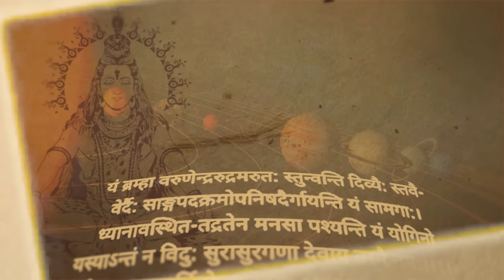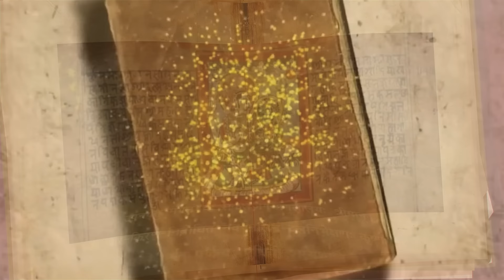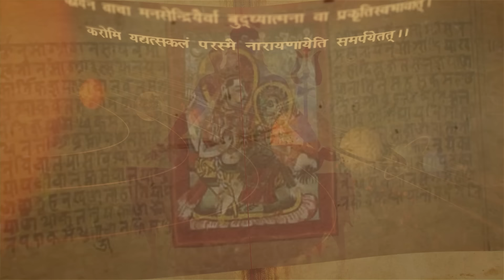| श्री स्वस्थानी व्रत कथा | Shree Swasthani Brata Katha | अध्याय 25 | Episode- 25